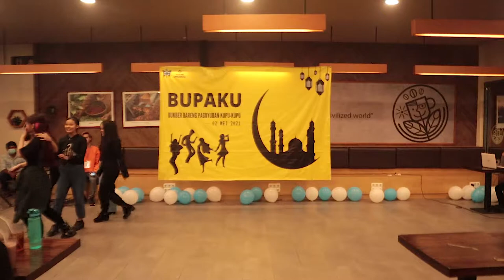ITZY (있지) - Not Shy by CRIPZY ' Visualize Girls ' At BUPAKU EVENT 2021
SAMPURASUN-!
" Fly High, 1X 🦋 "

02/05/2021 ( THE 1st Event 1X ID "BUPAKU" )

Members:
1. QUEEN AS YEJI ( IG: @queen9118
2. KALIN AS LIA ( IG: @kln_alina21
3. VIO AS YUNA ( IG: @svykrm
4. RYN AS CHAERYEONG ( IG: @ryn_keryn
5. TIARA AS RYUJIN ( IG: @tiarapebriani19